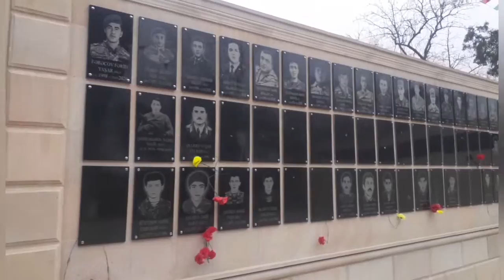Dünən Qəhrəmanlar Məkanında Bayrağımız dalğalandı